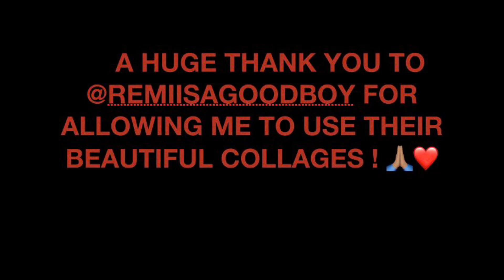Royal Tour of Caribbean Days 5-8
Hey everyone! You know I just had to cover days 5-8 of the Caribbean tour! I didn’t want to get into the controversies, and just wanted to enjoy William and Catherine’s greatest moments. You could really see the love they have for each other❤️

Huge thank you to Remiisagoodboy for allowing me to use their beautiful collages!

If you missed days 1-4 !!

💥 Twitter 💥 @MeghansMole
💥 Instagram 💥 @MeghansMole